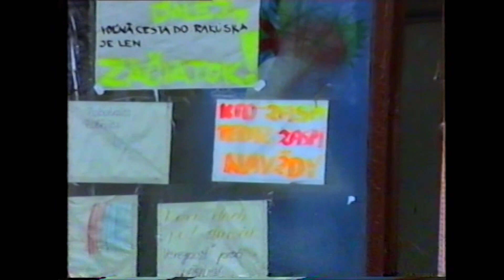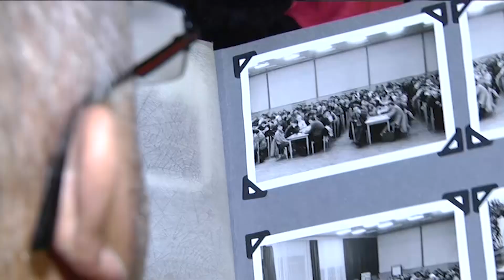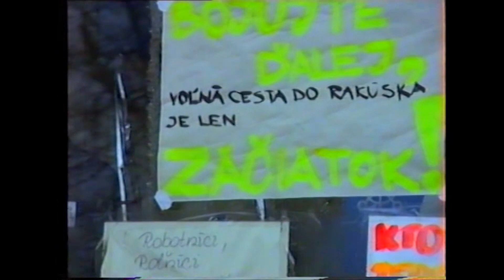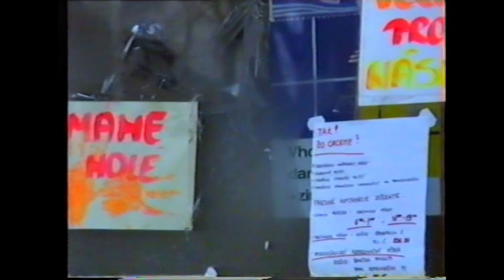Dokumentaristi ´89 - vyberáme z archívu